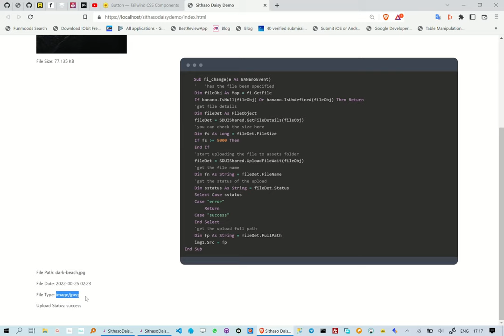Creating TailwindCSS FileInput the SithasoDaisyUI way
This reel is about how to create TailwindCss File Input, we are however not writing any HTML/CSS.